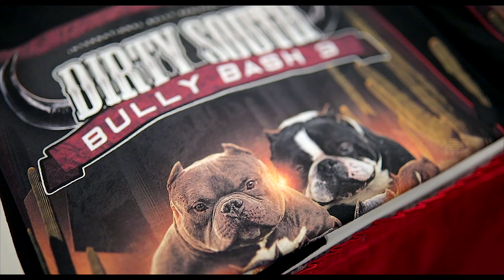**** DIRTY $OUTH BULLY BA$H 3 ****